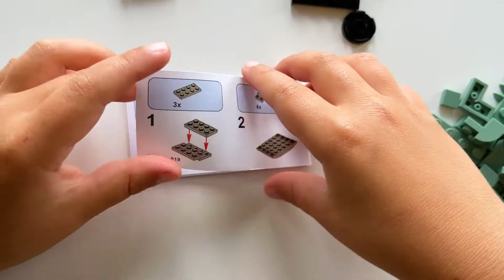CIRO Toys Baby Yoda | STAR019-H | Build and Display, Compatible with Lego, 106 Pieces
Baby Yoda! Who doesn’t like it?!
His huge eyes, glorious ears, and short stature have captured hearts and minds everywhere.
Such an adorable set and fun little build.
Details are neat with stickers. It's a rather short but fun build. Enjoyable for both kids and adults with inner children. Definitely a great gift idea for people who will be purchasing multiple to hand out for bdays and celebrations of the sort.

Video by @Triple Joy TV